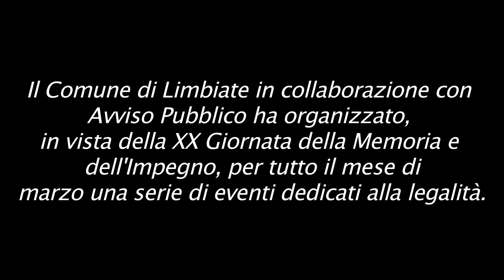Seminario di formazione Limbiate 2 marzo 2015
Giornata di formazione organizzata da Avviso Pubblico e dal Comune di Limbiate, per amministratori e tecnici di enti locali.